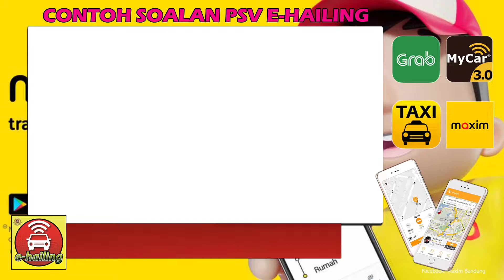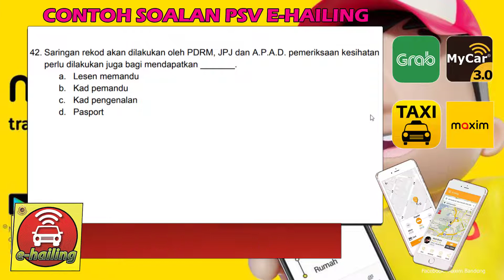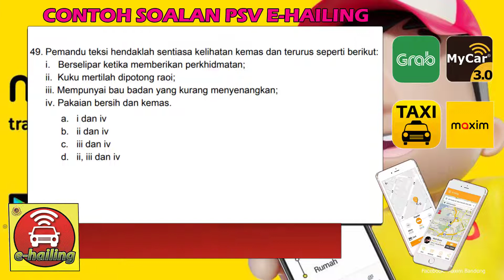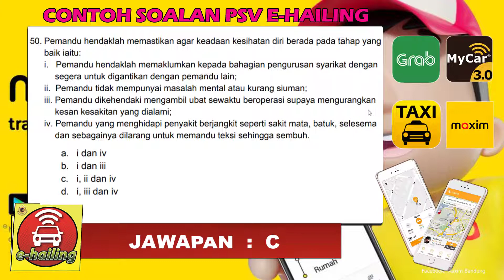Contoh Soalan Ujian PSV Untuk E-Hailing / Teksi Set 3 (41-50)